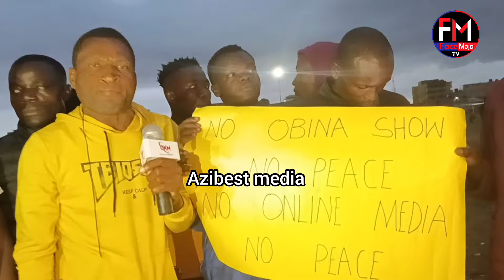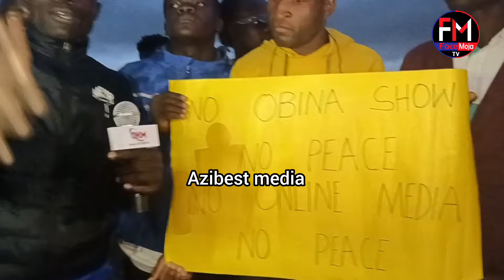RUTO WACHA UJINGA YA KUFUNGA ONLINE MEDIA ‼️ORIA ON IT